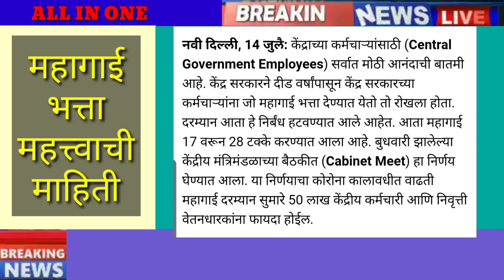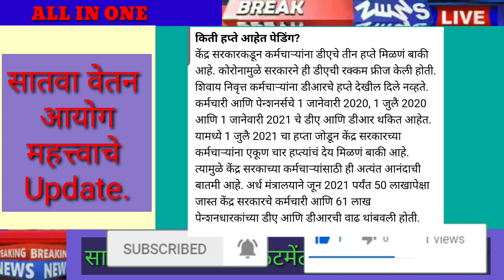महागाई भत्ता महत्वाची बातमी | केंद्रीय मंत्रिमंडळाने घेतला निर्णय17% वरून28%| राज्य सरकारी कर्मचारी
महागाई भत्ता महागाई भत्ता महत्वाची बातमी